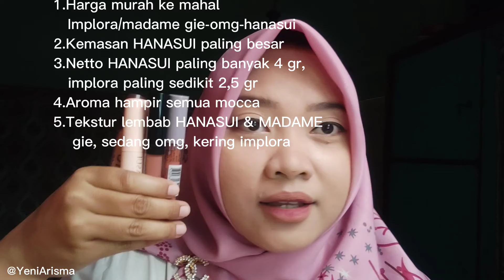BATTLE LIPCREAM 15 - 20 RIBU MANA YANG LEBIH BAGUS | LIPCREAM IMPLORA, MADAME GIE, HANASUI, OMG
Assalamualaikum. Jadi divideo kali ini aku mau review lipcream lokal mulai harga 15-20ribu. Ada lipcream IMPLORA, MADAME gie, HANASUI, OMG. Yuk tonton videonya sampai habis ya. TERIMAKASIH ☺